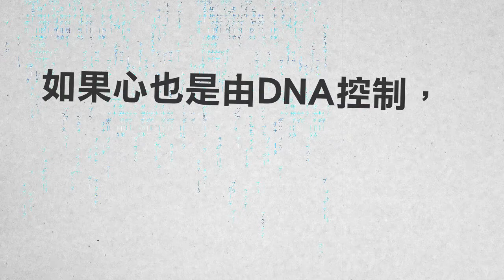遏止犯罪，我們需要您的DNA！東野圭吾《白金數據》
如果DNA能改建為程式，人類和機器還有哪裡不同？
差別在於「心」嗎？
如果心也是由DNA控制，擁有相同DNA的兩個人格，會不會愛上同一個人？

東野圭吾《白金數據》7/3無所遁形